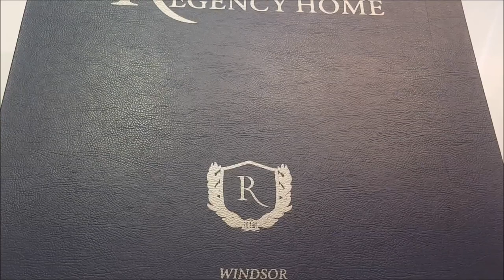Windsor Collection. Regency Home